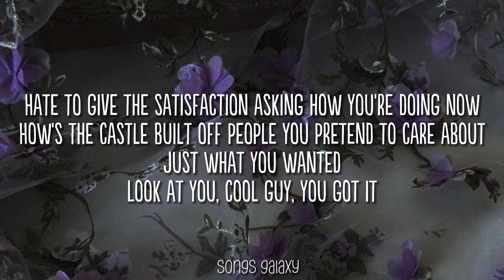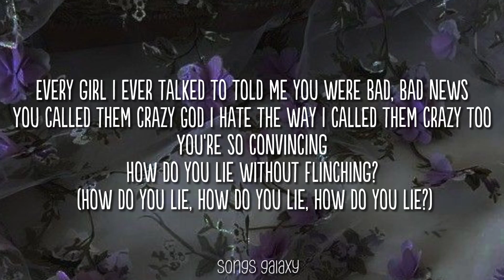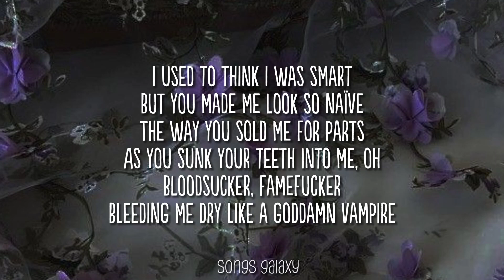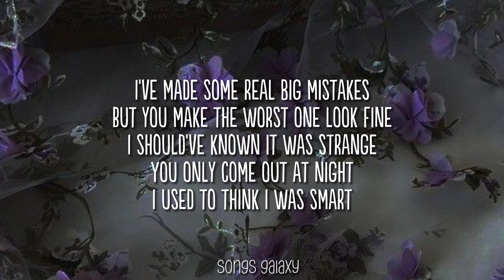Vampire | Olivia Rodrigo | Lyrics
I tried to help you out